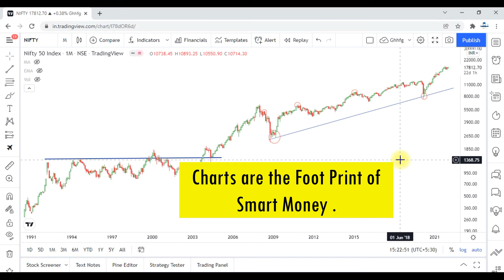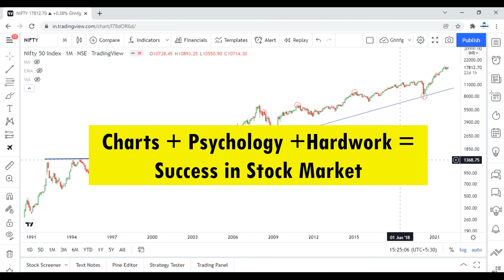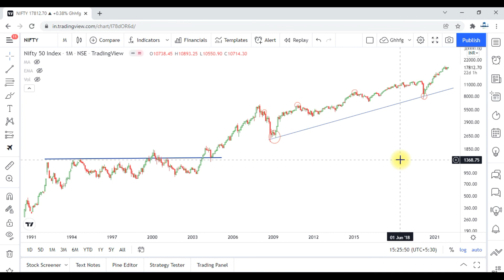Stock Market in Odia !! Welcome to your Channel Odia Chartist !!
ନମସ୍କାର, 🙏🏻

 ଆପଣମାନଙ୍କୁ  ସ୍ବାଗତ କରୁଛି ଆପଣମାନଙ୍କର ଚାନେଲ Odia Chartist କୁ !!  ଏଇ ଚାନେଲ ରେ ମୁଁ ଚେଷ୍ଟା କରିବି ସେୟାର ମାର୍କେଟ ଉପରେ ଯାହା ବି କିଛି ପ୍ରଶ୍ନ  ଆପଣମାନଙ୍କର ମନରେ ଅଛି ସବୁ ର ଉତ୍ତର ଦେବାକୁ !! Charts are the Foot Print of Smart Money !!  So we will learn from this Channel how to Trading and Investing in the basis of chart patterns and Making Wealth in Stock Market .